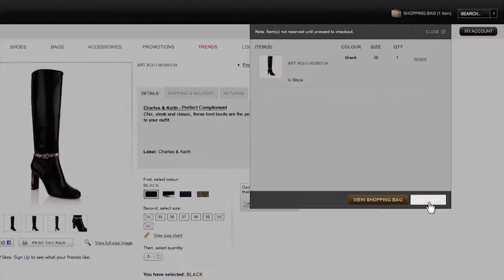CHARLES & KEITH Autumn 2012 Click & Shop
Respond to the call of the outdoors in the cities with rustic ease as the traditional hiker turns Urban Hiker. Earthy-toned ruggedness in brick, sand, camel, cognac, black and dark brown scale to new heights with distinguished chunky knits, tartan and tweed embellished with buckles, straps and rubber soles on booties, boots and robust sling bags, satchels and totes.

Visit us in-store & online at CharlesKeith.com